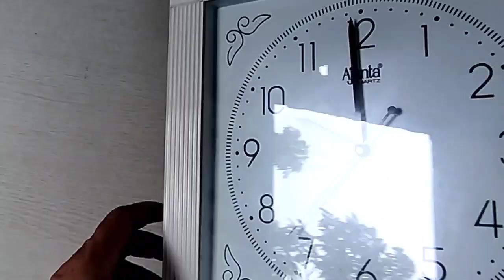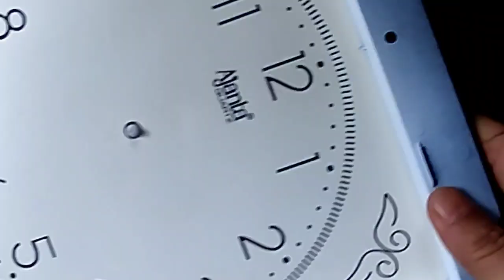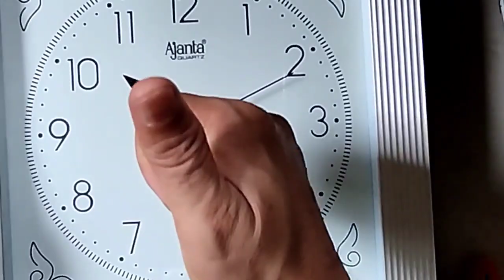watching/ঘড়ি কিভাবে চলে/How does the clock work?/⏰click.work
How does the clock work?. clockwork/How does the clock work?